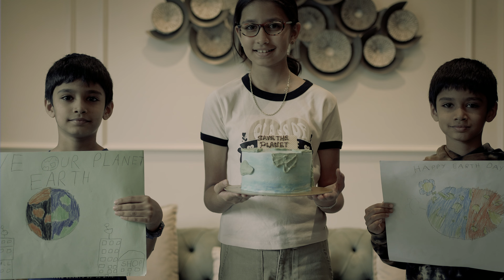Adhya Iyer - We Are The World Cover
Happy to present my Student Adhya Iyer(lev 2) on this timeless, heart warming song, "We Are The World" conceived by Michael Jackson & Lionel Richie.
Adhya passionately sings this song with her firm belief in its message. Empathy & Love towards all living beings, as she serenades our Earth & everything it holds.

Give her a listen! I'm sure you will be touched by her rendition ... 'Earth Day' can be celebrated everyday by the choices we make to make it a better place!

Warmly,
Carla D'souza

Credits:
Vocals: Adhya Iyer
Vocal Coach & Studio Direction - Carla D'souza
Music Production - Penguin Perception
Video Production - Chanchala Baranwal